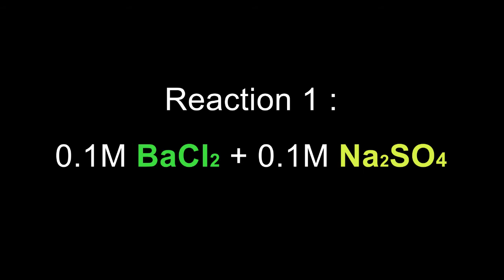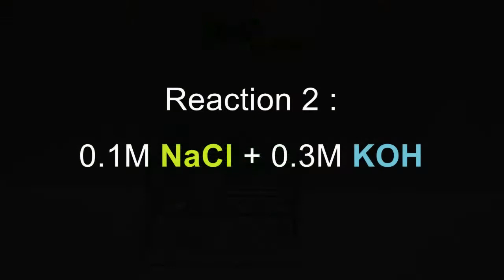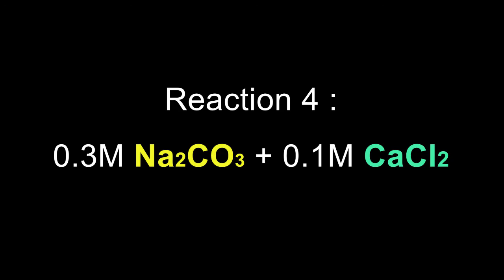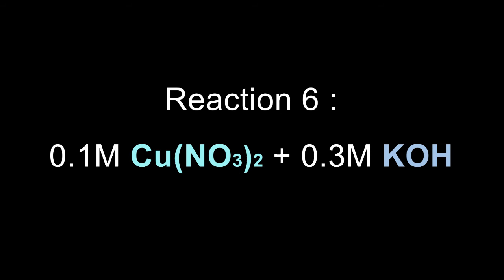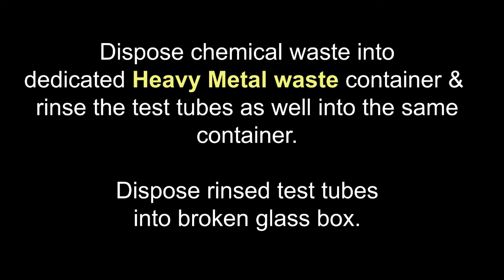CHEM 1105: Exp 611 - Observing Double Replacement Reactions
Observing Double Replacement Reactions